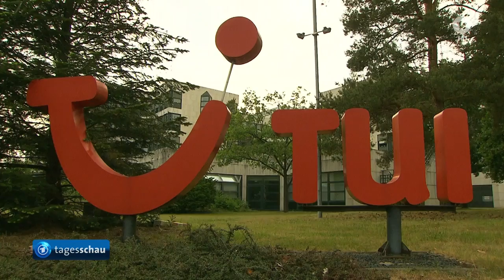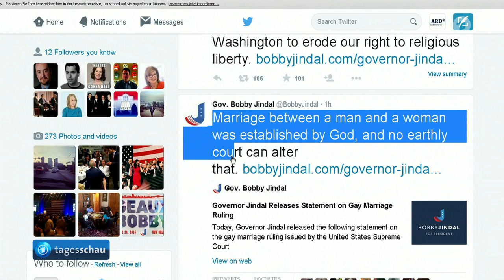tagesschau 20:00 Uhr, 26.06.2015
Themen der Sendung: Terrorangriff auf Ferienanlage in Tunesien, Ein Toter bei Anschlag auf Gasfabrik bei Lyon, Selbstmordattentat in Kuwait, Keine Einigung im Schuldenstreit mit Griechenland, EU-Flüchtlingsquote abgelehnt, Homo-Ehe jetzt in allen US-Bundesstaaten zulässig, Schlichtungsgespräche im Bahn-Tarifkonflikt erneut vertagt, Queen Elisabeth II. besucht Bergen-Belsen, Deutschland im Viertelfinale der Frauenfußball-WM, Das Wetter